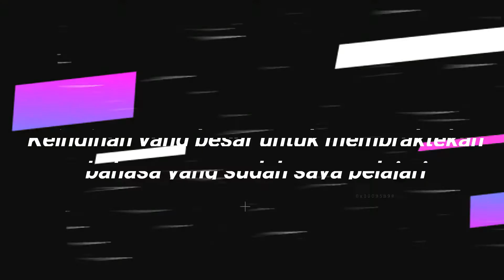Meet & Greet Alumni Aupair Jerman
Hadiri Seminar Aupair/FSJ Indonesia Jerman Batch ke 19 di Bandung

Temukan bagaimana " CARA TERMUDAH ke JERMAN dengan BIAYA MINIMAL "

Melalui Seminar Aupair/FSJ ini Yayasan Aupair Indonesia Jerman ingin mengenalkan kepada seluruh Remaja berusia 18-26 tahun di Indonesia bahwa banyak sekali kesempatan untuk datang ke Jerman melalui Program Pertukaran Budaya (Aupair) & FSJ (Kerja sosial) di Jerman.

Program ini bisa menjadi Alternatif bagi Anda yang nextnya setelah Program Aupair/FSJ ingin Kuliah/Bekerja di Jerman.

Salah satu Keuntungan terbesar dari Program Aupair/FSJ ini adalah Pengalaman Tinggal Gratis 1 Tahun di Jerman!

Seperti salah satu Alumni Aupair kami "Indrayani Kristiara Putri" bermodalkan Tekad yang kuat hingga memutuskan untuk Cuti Kuliah di Semester 4 dan menjadi Aupair di Jerman, semua ia lakukan karena tak ingin menunda Kesempatannya meraih Mimpi & cita-citanya.

Melalui Program Aupair ini Putri mendapatkan Pengalaman Tinggal GRATIS di Jerman juga Keliling Eropa dengan Visa schengennya. Salah satu Liburannya ke Swiss ia dapatkan GRATIS dari Keluarga Asuhnya.

Penasaran kan denger cerita Putri lebih lanjut?

Yuk datang ke Meet & Greet bareng Alumni Aupair diacara "Seminar Program Aupair/FSJ Batch 19 Bandung"

Di jamin Anda akan mendapatkan Rahasia Putri mendapatkan kesempatan Tinggal Gratis 1 Tahun di Jerman.